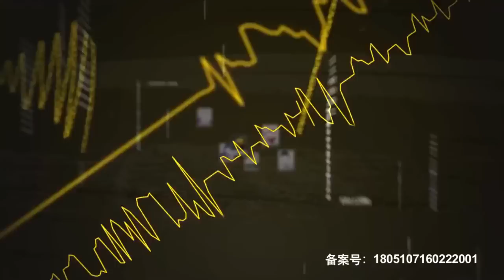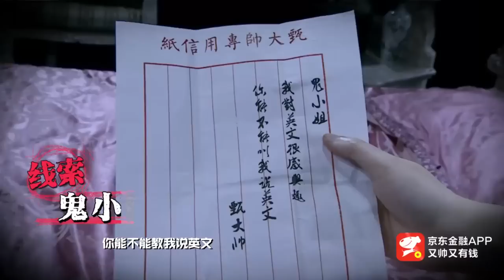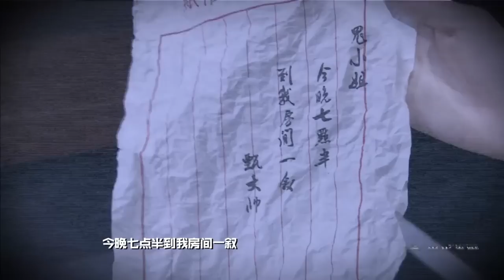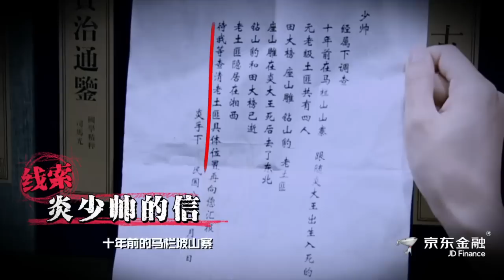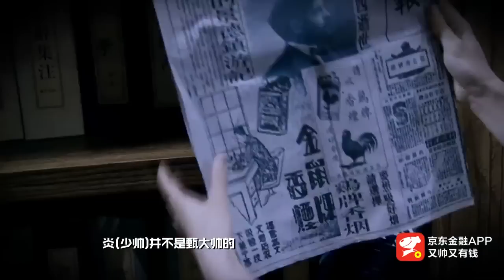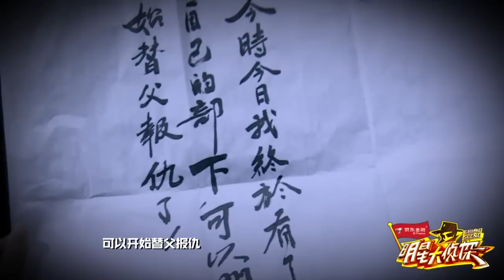《明星烧脑时间》11案: 大张伟“大天师”成段子手 探案全程指控“鬼纶” Crime Scene EP.11 Recap【湖南卫视官方版】